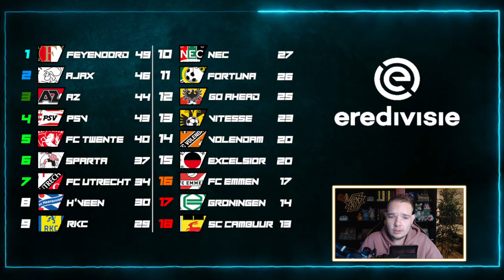EREDIVISIE VOORSPELLEN - SPEELRONDE 23